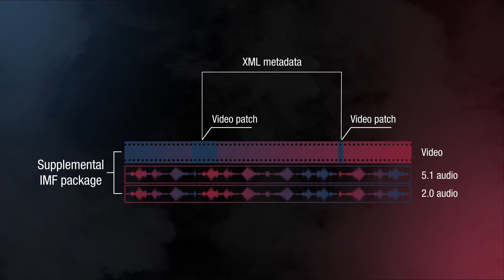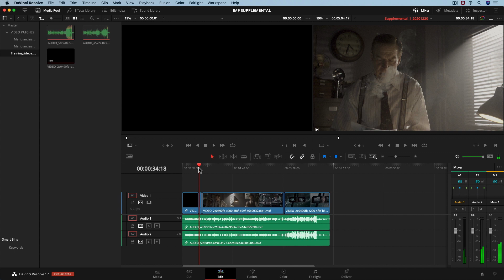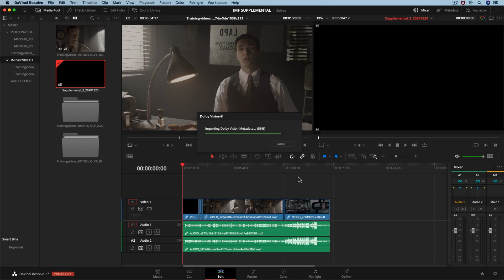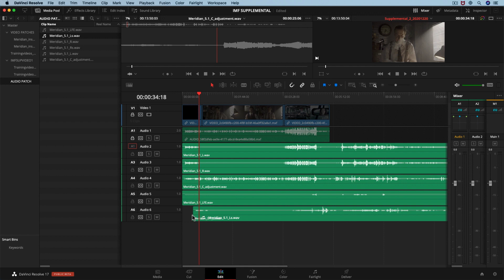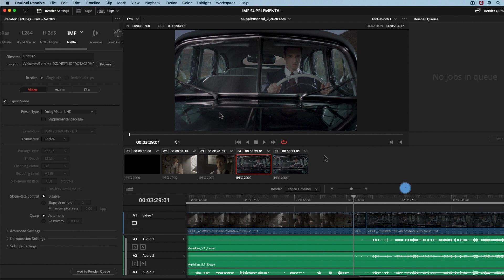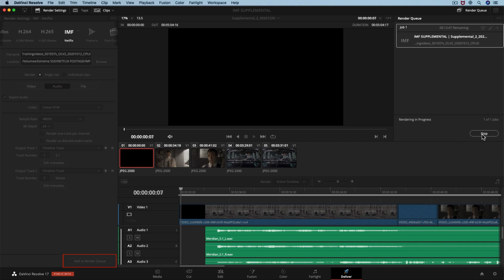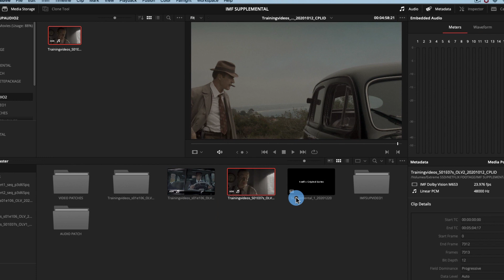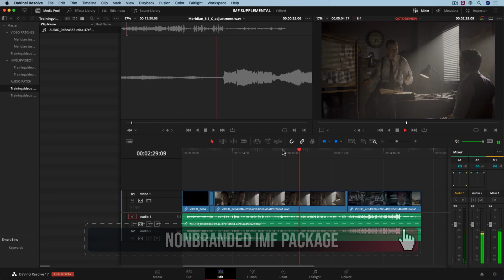Archivos suplementarios de audio en DaVinci Resolve [Proporcionado por el compañero]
Aprende sobre los paquetes suplementarios IMF y como crearlos en Blackmagic DaVinci Resolve Studio para entregar parches de ajustes de audio a Netflix

00:00 - Introducción
00:29 - Introducción a los paquetes suplementarios  de audio IMF
03:13 - Importación de archivos
03:49 - Creación de una linea de tiempo para un imf de audio suplementario
04:56 - Agregando un parche de audio
06:20 - Configuración de audio para un IMF en la linea de tiempo
08:38 - Exportando un paquete suplementario de audio  IMF
12:05 - QC del IMF de audio suplementario en DaVinci Resolve
14:26 - QC del IMF de audio suplementario en el explorador de archivos

Recomendaciones de Netflix de nomenclatura para la creación de carpetas IMF

Creditos:
Andrea Tellez, Catalina Tellez - Gráficos y animación
Diego Yhama - Voz y gerencia del proyecto

Este video fue desarrollado por Netflix en compañia con Diego Yhamá